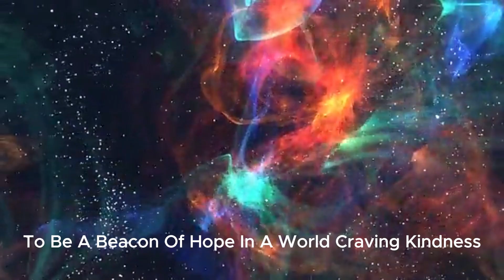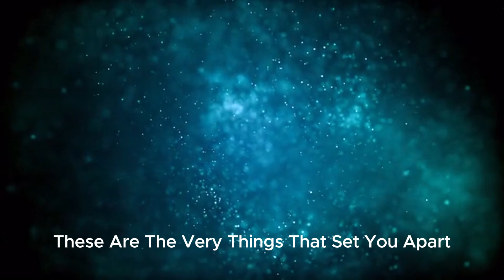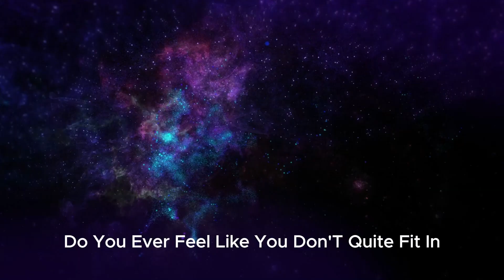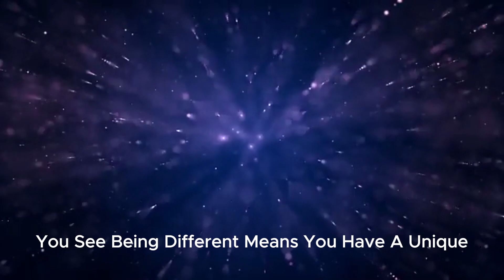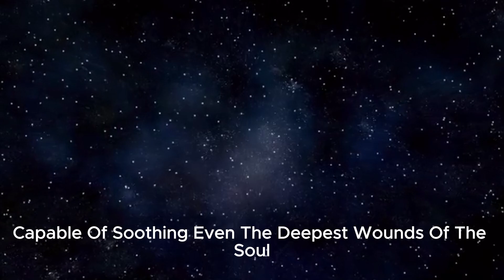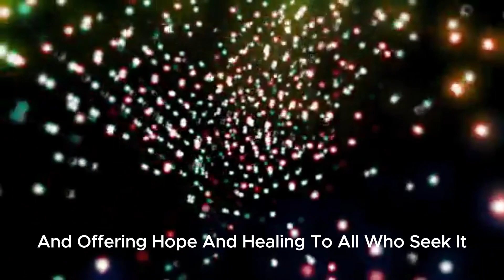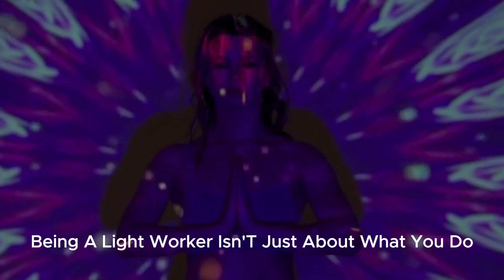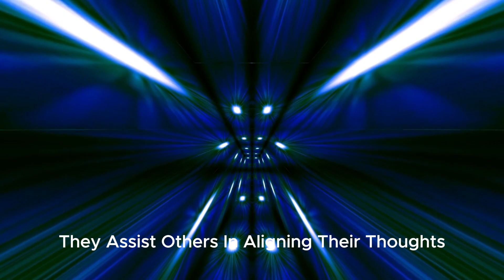The Shocking Truth: Dolores Cannon's 7 Sins Revelation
Join us as we explore the teachings of Dolores Cannon and uncover our mission to be beacons of hope in a world yearning for kindness. Discover how our presence isn't mere chance; it's a spark illuminating darkness, spreading warmth, and leaving a legacy of compassion. Follow along as we delve into embracing our uniqueness, spreading positivity, and offering healing touches, all while embarking on our radiant journey as guiding beacons.